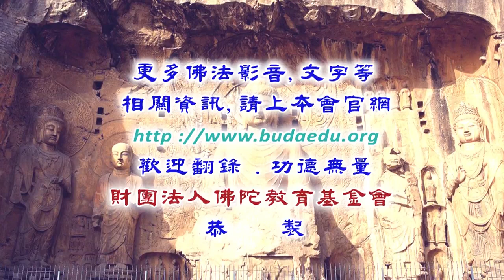大方廣佛華嚴經(二次宣講)--第026集/鄭石岩居士主講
大方廣佛華嚴經(二次宣講) (已圓滿-共63集)
佛學講座/居士宣講/華嚴宗/
主講者：鄭石岩居士
啟講日期：2018年11月16日
演講地點：本會三樓講堂

主講者簡介：鄭石岩居士，係政治大學教育學碩士、美國俄亥俄州立大學研究員，在中學與大學任教多年，曾任教育部訓育委員會常務委員，負責學校輔導與訓導事務，現已退休。從事心理諮詢與教學研究三十餘年，獲頒教育部輔導工作優良貢獻獎。鄭石岩居士從小(約七歲)即信仰佛教、學習佛法，對禪宗、唯識有相當的研究和修持。由於家境貧寒，高中時半工半讀完成學業，務農做工經商，人生閱歷豐富，是融合心理學、教育學與禪佛學於日常生活應用的倡言人。目前研究與旅行是他的學習方式，寫作與演講是他的工作，助人與講經則是他的行持。